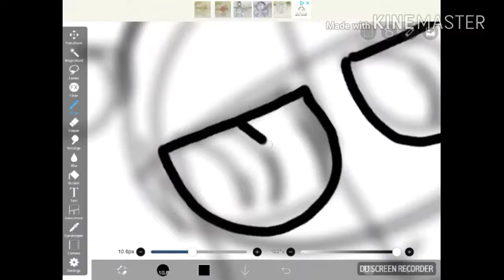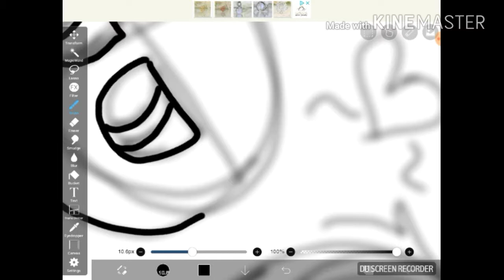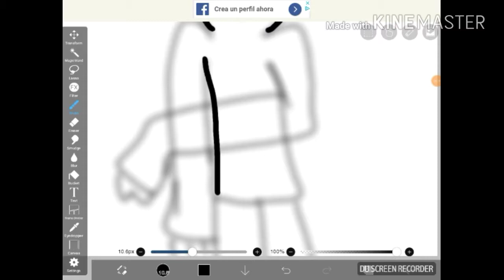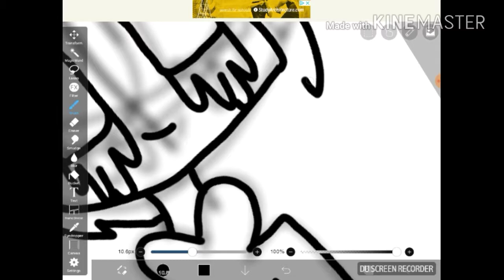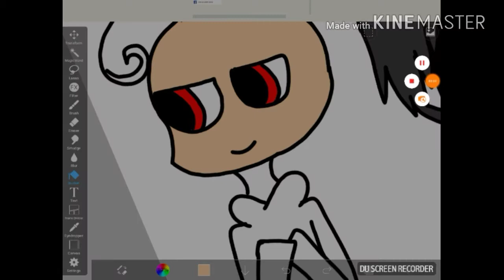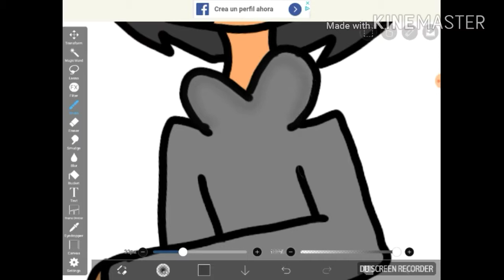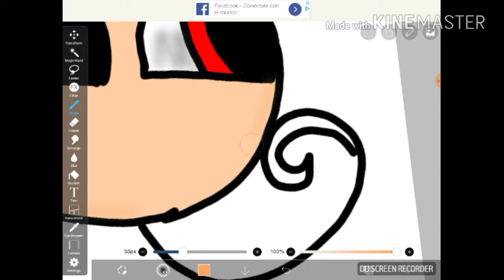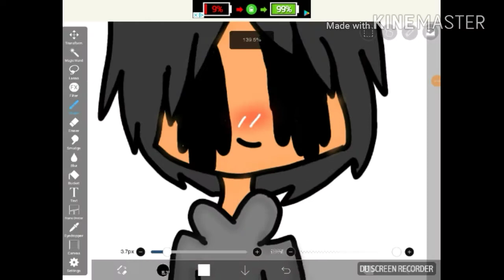More baldi x principal speedpaint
Programs:
KineMaster
ibispaintX

Again cuz I'm a fricking dweeb hate me if you want cuz I don't care.

Bai